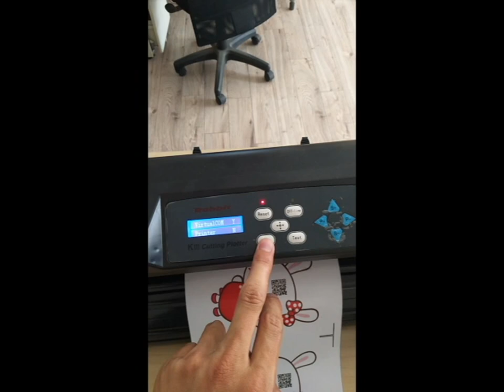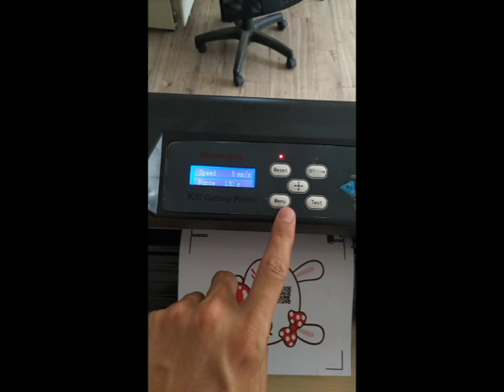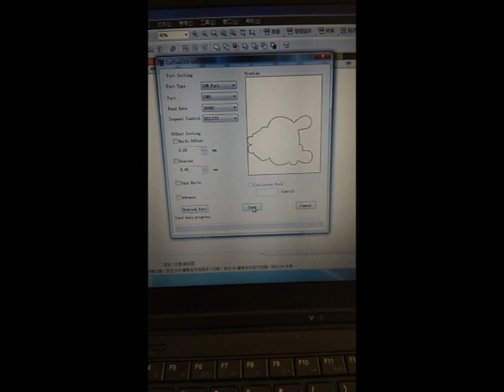Automatic contour cutting, King Rabbit cutting plotter at CorelDRAW Plugin via COM port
Service and Support,
Jinan King Rabbit Company.
Manufacturer of co2 laser cutting machine, vinyl sticker cutting plotter, CNC Router, CAD paper plotter, Inkjet plotter, etc.
@Skype: rabbitlaserbob
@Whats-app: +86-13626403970